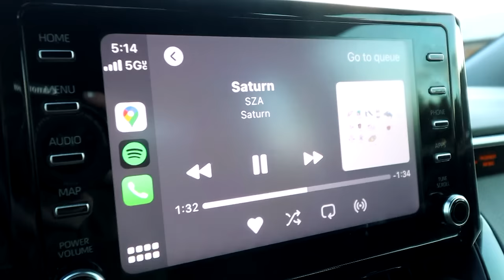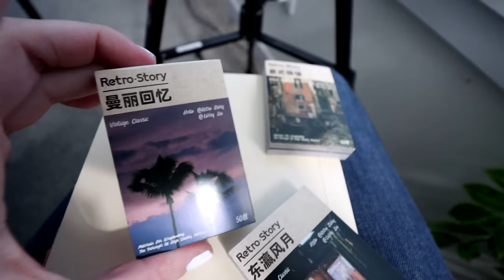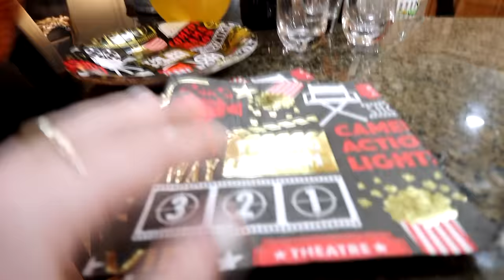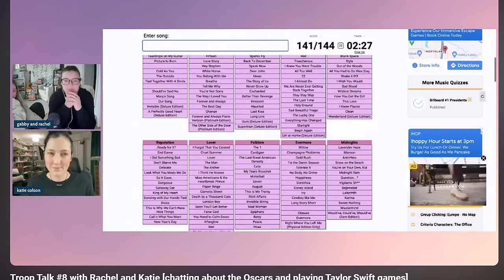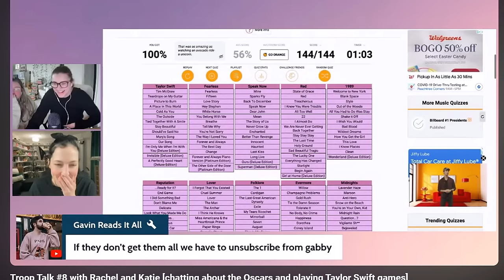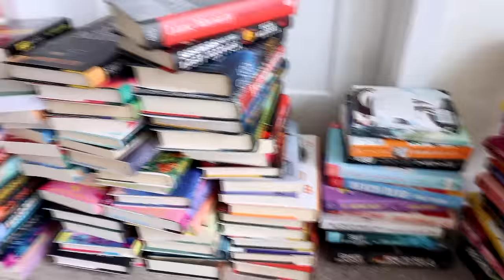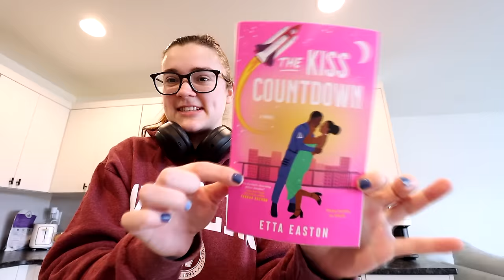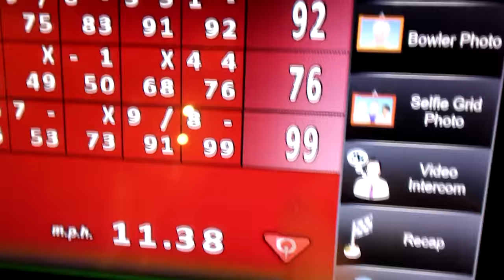getting some bad news 😭 skin care routine, oscars, hanging out with friends (monthly vlog)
Both skin care products I used are linked

0:00 intro
1:29 bad news ):
3:55 an update about my mom
6:18 my mom's surgery update
9:33 grocery haul
13:03 trying the cold foam
14:10 chipotle run
15:04 hits different cover
15:40 you're losing me cover
16:18 stationary sticker haul
18:01 hobinichi planner
19:23 taco truck
19:38 tanks birthday
20:37 american fiction movie review
22:15 book mail
23:18 oscars sunday
29:00 poor things movie review
29:24 troop talk with rachel and katie
30:39 skin care routine
35:31 breakfast for dinner
36:18 trying the chamberlain coffee
37:19 more book mail
39:18 love is blind reunion
41:26 talking about kacey musgraves new album
43:09 hanging out with friends
44:34 taylor swift ERA's watch party
48:19 final update